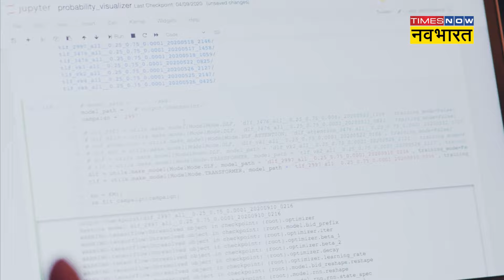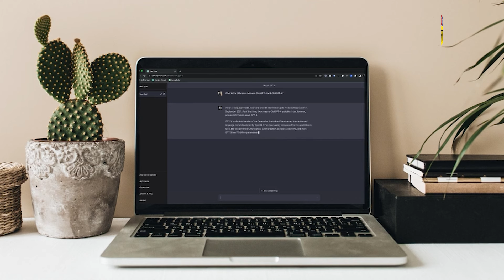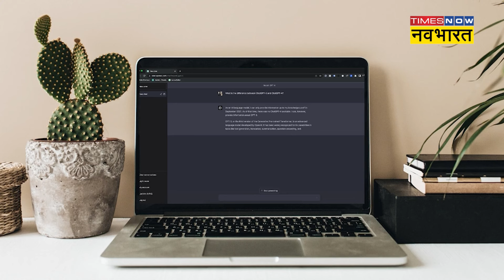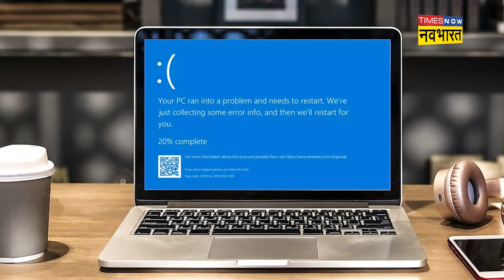'CrowdStrike' ने दुनिया को कैसे कर दिया ठप! | Hindi News | Microsoft | Blue Screen of Death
Blue Screen of Death:19 जुलाई की सुबह-सुबह दुनिया भर
(Global Outrage) में हलचल तब मच गई जब दुनियाभर के कई विंडोज (Window 11) यूजर्स को कंप्यूटर इस्तेमाल करते समय अचानक नीली स्क्रीन यानी (Blue Screen of Death) की दिक्कत आने लगी. यूजर्स को माइक्रोसॉफ्ट स्टोर में लॉगिन करने और ऐप का इस्तेमाल करने में परेशानी आई . इसकी वजह से विश्वभर में एयरलाइंस के सर्वर में भी खराबी आ गयी है. सर्वर की समस्या की वजह से कई कंपनियों के विमान सेवाएं प्रभावित हैं. कई कंपनियों के विमान उड़ान नहीं भर पा रहे हैं. एयरपोर्ट पर चेक इन सिस्टम भी बंद हो गया है.क्राउडस्ट्राइक ने इस समस्या को स्वीकार किया है और अभी इसके पीछे के कारण की जांच की जा रही है।